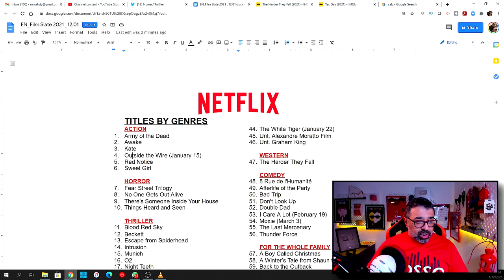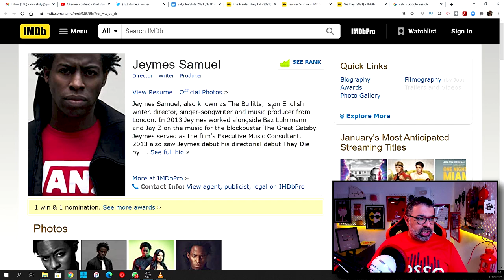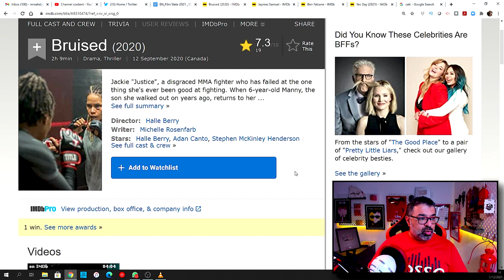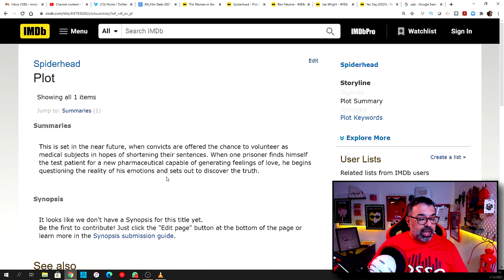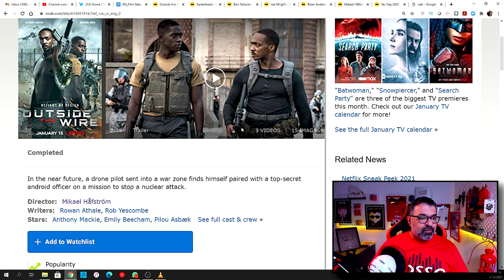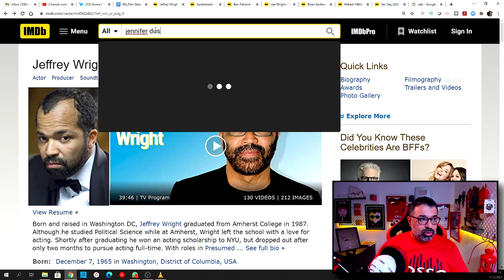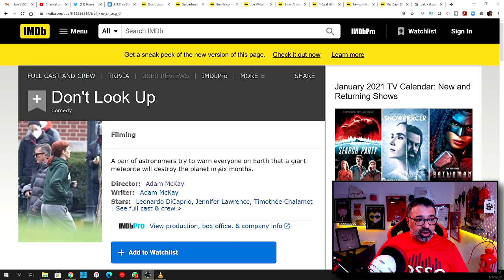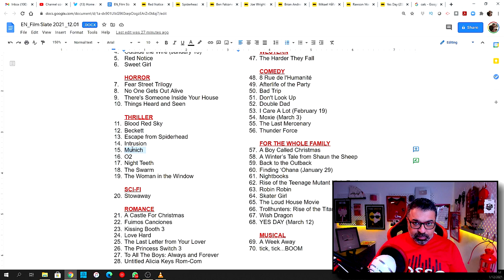تقديم واستعراض لأفلام نتفليكس الـ70 في 2021 وتفاعل مع أهم الأفلام | FilmGamed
أعلنت نتفليكس صباح اليوم قائمة من 70 فيلم تشكل كتالوج الأفلام الكامل لعام 2021. القائمة شملت أفلام مهمة تم عرضها في فيديو قصير. في هذه الحلقة نستعرض جميع الأفلام ونركز على الأفلام الهامة مع تفاعل ورأي مفصل في الأعمال الهامة.